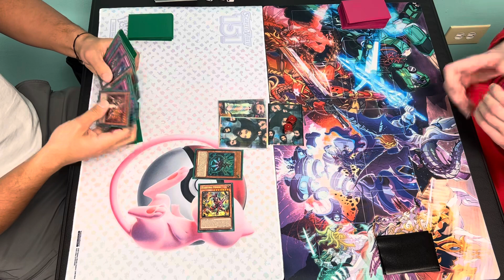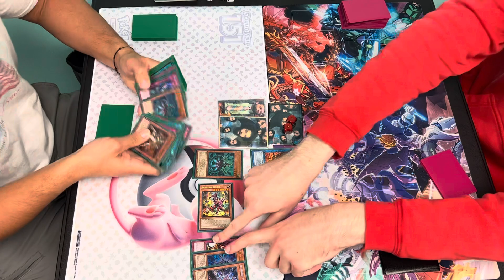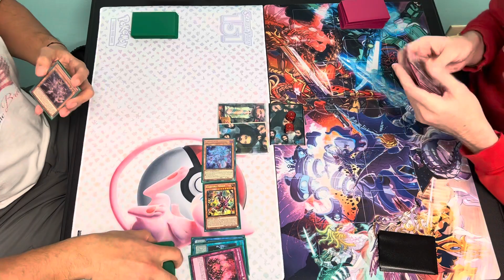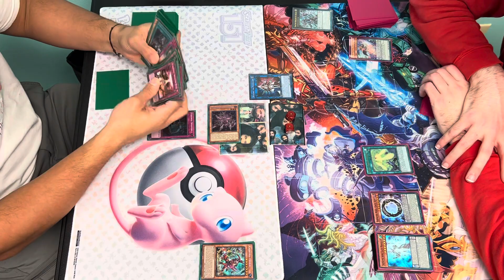Altergeist versus pendulum magician! Live locals duel!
Patrick versus baby Brian!